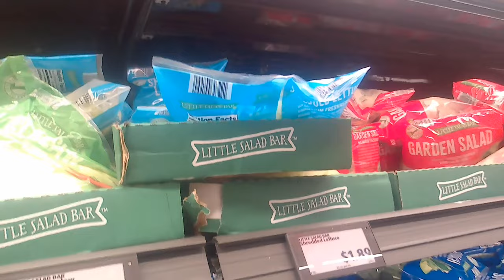Store 24, Lettuce, Shopping At Aldi, Dixmoor IL 20230422 114933A 4K30p 41s 7C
Description: I am selecting a couple bags of lettuce.
Camera Mount: Body. Taken at, Aldi, Dixmoor IL

Speed, Correction and Stabilization:
ProDAD:
ReSpeedr 1.0